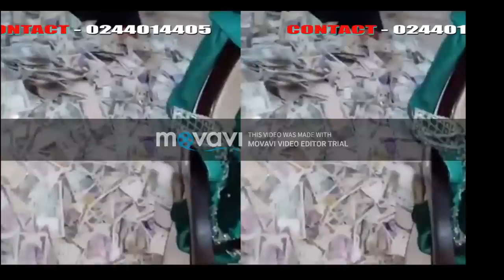Chief Naa Tia Salifu Speaks About His Work And Spirituality